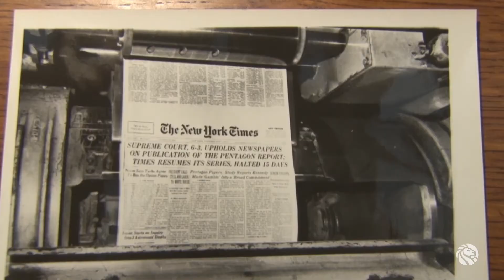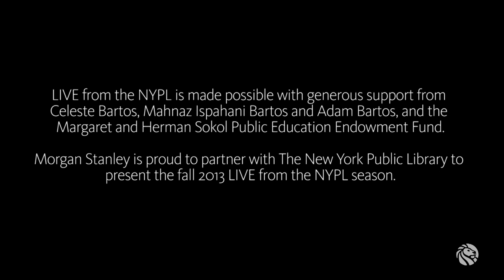Alan Rusbridger | LIVE from the NYPL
Recorded on September 25th, 2013 at the New York Public Library
Presented by Morgan Stanley

Alan Rusbridger in 7 Words:*
Amateur musician and professional journalist, both essential.

Alan Rusbridger, Editor-in-Chief of the Guardian, will discuss his quest to learn Chopin's Ballade No. 1 during a year bookended by Wikileaks and the News of the World phone-hacking scandal. He will also describe the Guardian's recent publication of Edward Snowden's NSA leaks.

As a boy, he was a cathedral chorister, a reasonable orchestral clarinetist and a very mediocre pianist. He failed to be a world-class conductor, abandoned the organ and put his clarinets in the attic. In his mid 40s he restarted piano lessons and tried to make up for more than 30 years of missing technique. Since then, he has moved from 'very mediocre' to 'mediocre'. In the summer of 2010, he was able to make his annual escape to 'piano camp'. Here, inspired by another amateur's rendition, he set himself an almost impossible task: to learn, in the space of a year, Chopin's Ballade No.1, arguably the most challenging one-movement piece ever composed, with passages that demand outstanding feats of dexterity, control, memory and power. Not to mention musicianship.

Play It Again is Alan Rusbridger's account of an extraordinary challenge and an extraordinary year.

Alan Rusbridger is Editor-in-Chief of the Guardian and a keen amateur musician.  After reading English at Cambridge he started on a local newspaper and tried his hand at a range of journalistic jobs -- including reporter, columnist, critic, foreign correspondent, magazine editor and features editor. He became editor of the Guardian in 1995 and oversaw the integration of the paper and digital operations. During his time editing the Guardian the paper has won numerous awards and has grown to be the third largest English-speaking newspaper website in the world.  He led the paper's coverage of the secret WikiLeaks cables and the Guardian's campaign to get at the truth about phone hacking, which led to numerous resignations, the closure of the News of the World and the Leveson Inquiry into the culture, practice and ethics of the British press. The Guardian has recently broken world exclusive stories by publishing NSA documents leaked by Edward Snowden. Rusbridger was awarded the Goldsmith Career Award for Excellence in Journalism by Harvard's Joan Shorenstein Centre and received the Burton Benjamin Memorial Award for lifetime achievement in the cause of press freedom from the Committee to Protect Journalists.